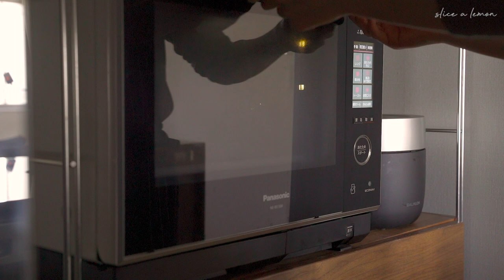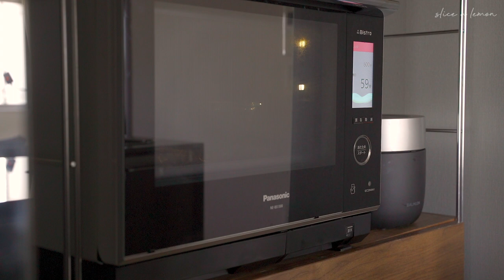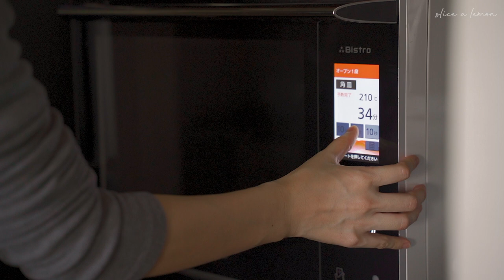おうちでバレンタインディナー/簡単チョコバスクチーズケーキ/夫婦二人暮らし/料理vlog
もうすぐバレンタインなので、
チョコレートバスクチーズケーキを作ってみました🍫
これが簡単ですっごく美味しかった！😍
まだ何を作ろうか迷っている方には、とてもおすすめです✨

🗒参考レシピ
チョコレートバスク風チーズケーキ
※15cm型、砂糖70gで作りました

カンパチのレモンマリネは、こちらのレシピ本を参考にさせていただきました！
「有元葉子の料理教室3 秋冬レシピ」

🍳使っている調理器具などは楽天ルームに載せています。
※取手付きのボウルとザルは無印良品のものですが生産終了品です🙇‍♀️
　ザルの方は類似品が現在販売されているようです。

動画についての感想やリクエストなど何でも、気軽にコメントいただけると嬉しいです！

🎥Chapter
0:00 start
0:16 バスク風チーズケーキ
4:34 準備
10:03 ディナー

📷 Camera : sony a7iii
👀Lens : TAMRON 28-75mm F/2.8
💻 Editing program : Final Cut Pro X